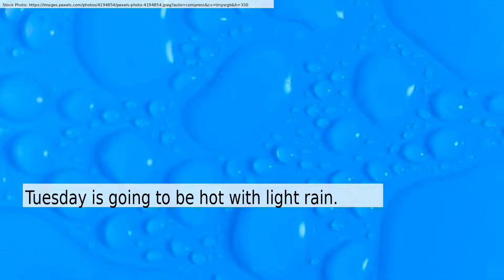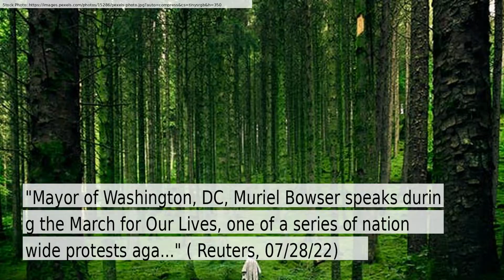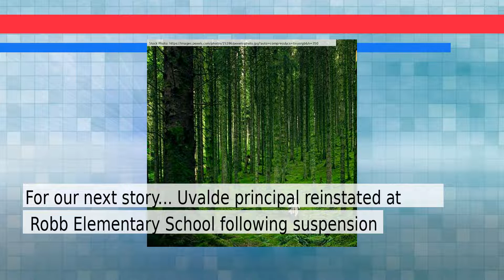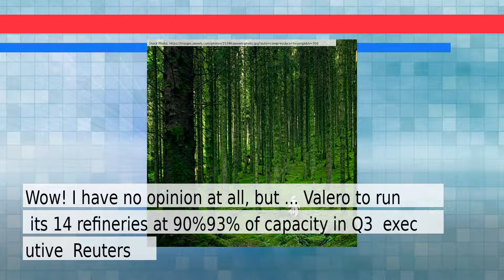News and Weather Forecast for Saturday July 30, 2022 in Houston, TX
The daily news+weather for Texas.Weather Forecast for Houston on Friday July 2022. This is an autogenerated weather and news report.

Story #1 titled: Rescued manatee released in natural Florida habitat after flying over 1000 miles - Reuters
From None
At Reuters

Story #2 titled: Washington mayor requests troops to aid with migrant arrivals from Texas and Arizona - Reuters
From None
At Reuters

Story #3 titled: U.S. court rejects Apple bid to make Ericsson pay for 'secret' Colombian litigation - Reuters
From None
At Reuters

Story #4 titled: A Texas teen raises over $700,000 for abortions after Rep. Matt Gaetz mocked her
From Dustin Jones
At NPR

Story #5 titled: Eric Greitens Faces Ad Blitz and a Growing Threat to His Political Future
From Blake Hounshell
At New York Times

Story #6 titled: Uvalde principal reinstated at Robb Elementary School following suspension

Story #7 titled: Valero to run its 14 refineries at 90%-93% of capacity in Q3 - executive - Reuters
From None
At Reuters